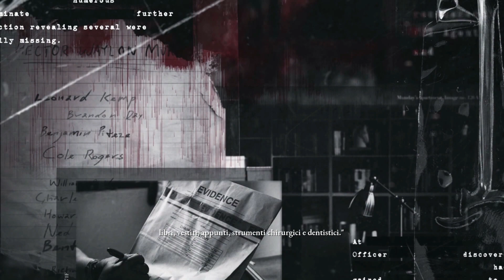the devil in me gameplay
Benvenuti sul nostro Canale ►VI ASPETTO IN LIVE SU KICK.COM

Qui di seguito i Link per le altre due serie sempre della Darkpictures:

Potete Acquistare il gioco su Instant Gaming un ottimo riveditore per chiavi a prezzi

The Dark Pictures: The Devil in Me è un videogioco survival-horror, ed è il quarto capitolo della serie Dark Pictures Anthology; serve da ultimo episodio della prima stagione, dopo Man of Medan, Little Hope e House of Ashes. Wikipedia
Anteprima: 18 novembre 2022
Piattaforme: PlayStation 4, PlayStation 5, Xbox One, Xbox Series X/S, Microsoft Windows

DISCORD: Se lo volete, potete sostenere tanti altri nuovi streamer entrando nella nostra community in questo server!

PC GAMING : ASROCK EXTREME 4 / RTX 3080 ti 12GB ASUS TUF GAMING / INTEL CORE I9 9900K / RAM G-SKILL TRIDENT 32GB / PSU Corsair AX1000 alimentatore per computer 1000 W ATX Nero

PC EDITING/ STREAMING : ASUS PRIME X570-P/ RTX 2080 8GB FOUNDER EDITION/ RYZEN 5 3600/ RAM CORSAIR VENEANCE 16GB/ PSU COOLER MASTER V750

Per altri appassionati video Gameplay ti invito a visitare anche questi canali 😎